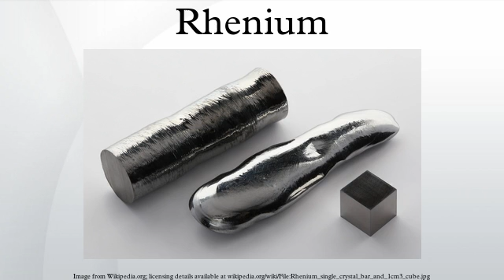Rhenium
Rhenium is a chemical element with symbol Re and atomic number 75. It is a silvery-white, heavy, third-row transition metal in group 7 of the periodic table. With an estimated average concentration of 1 part per billion (ppb), rhenium is one of the rarest elements in the Earth's crust. The free element has the third-highest melting point and highest boiling point of any element. Rhenium resembles manganese and technetium chemically and is obtained as a by-product of molybdenum and copper ore's extraction and refinement. Rhenium shows in its compounds a wide variety of oxidation states ranging from −1 to +7.
Discovered in 1925, rhenium was the last stable element to be discovered. It was named after the river Rhine in Europe.